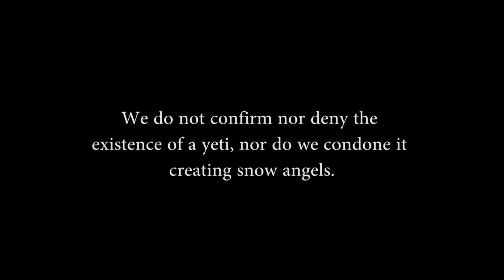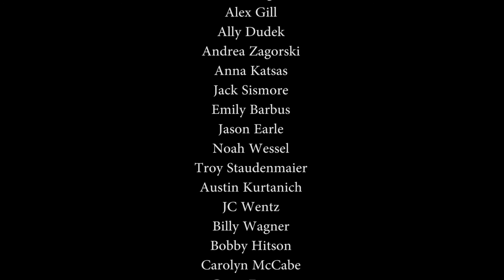NA Today | January 29, 2016